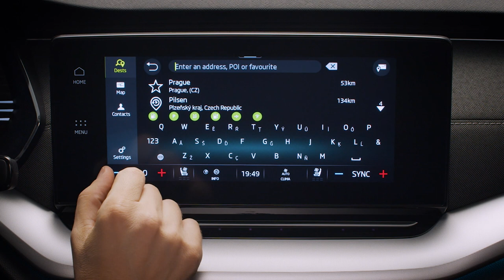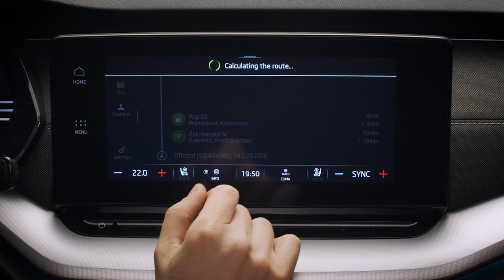SKODA OCTAVIA: навігація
Нова функція навігації в OCTAVIA - це можливість "прогнозованих напрямків". З моменту запуску  система навігації «вивчає» найпопулярніші напрямки. Спираючись на доступні дані,
система здатна оцінити, в який час доби водій збирається відвідати, наприклад, свій улюблений магазин і пропонує це
маршрут до водія заздалегідь.

Після прийняття цієї пропозиції система автоматично розраховує найбільш підходящий маршрут. Потім водій може переглянути
інформацію про маршрут, провевши пальцем справа наліво. Ось, наприклад, є інформація про передбачуваний час
прибуття, щільність руху та будь-які обмеження на маршруті та відстань до пункту призначення.

Ще однією навігаційною інновацією є «подвійне збільшення» карти. У поєднанні з 10-дюймовим віртуальним дисплеєм,
водії можуть бачити, наприклад, карту із зображенням детального перегляду місцевості.

📍 Інтернет-магазин аксесуарів.